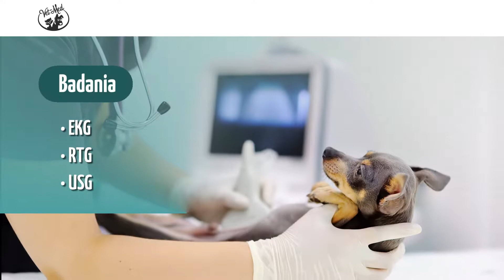Kardiolog zwierzęcy Łódź Całodobowa Klinika Dla Zwierząt Vet Med Daria Jagielska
Nazywam się Daria Jagielska i jestem weterynarzem. Na co dzień prowadzę całodobową klinikę dla zwierząt Vet-Med, której siedziba mieści się w Łodzi. Swoją pomoc dla zwierząt oferuję nieprzerwanie od 2013 roku.

W ramach prowadzenia lecznicy weterynaryjnej zapewniam Państwa czworonogom m.in.:
- kardiologię,
- EKG,
- USG,
- RTG,
- fizjoterapię,
- magnetoterapię,
- stomatologa,
- laseroterapię,
- ginekologię i położnictwo.

Ponadto oferuję całodobowy szpital dla zwierząt, a także wystawianie im paszportów niezbędnych do podróżowania.

Gwarantuję Państwu swoją pasję, profesjonalizm i miłą atmosferę w gabinecie.